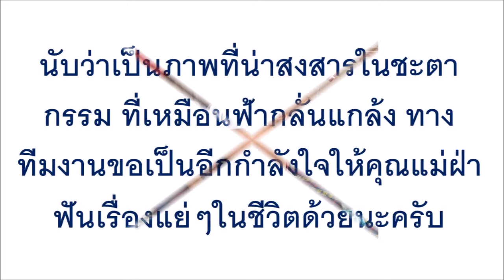สู้ได้เพื่อลูก! แม่พิการไร้แขน เดินไม่ได้ เลี้ยงลูกลำพัง ต้องใช้เท้า ...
สู้ได้เพื่อลูก! แม่พิการไร้แขน เดินไม่ได้ เลี้ยงลูกลำพัง ต้องใช้เท้า แทนอ้อมแขน ป้อนข้าว ป้อนนม สุดเวทนา!